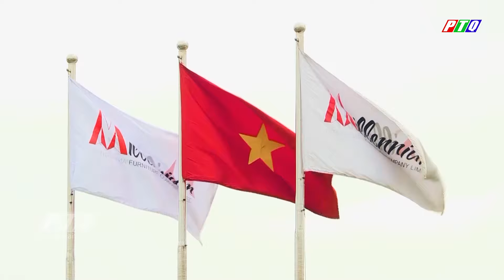Công nghiệp Quảng Ngãi: Những tín hiệu vui | PTQ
Quảng Ngãi, vùng đất giàu truyền thống cách mạng đang vươn mình mạnh mẽ trên hành trình hội nhập và phát triển. Sau 49 năm ngày giải phóng miền Nam, thống nhất đất nước, nhất là sau 35 năm tái lập tỉnh, Quảng Ngãi đã trở thành tâm điểm về phát triển công nghiệp của vùng kinh tế trọng điểm vùng Bắc Trung Bộ và duyên hải Trung Bộ. Một tín hiệu vui là những dự án trọng điểm, có quy mô lớn đang thực hiện nâng cấp, mở rộng, đầu tư bền chặt ở Quảng Ngãi. Đây là động lực quan trọng để Quảng Ngãi bứt phá mạnh mẽ hơn trong thời gian tới.